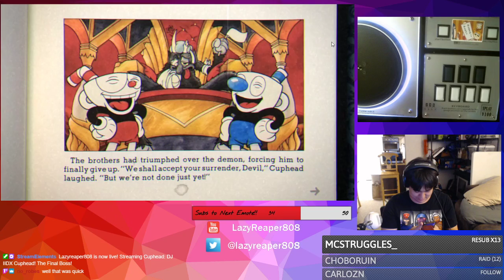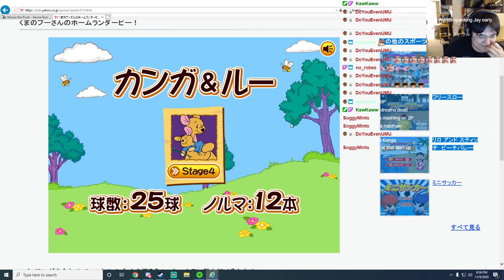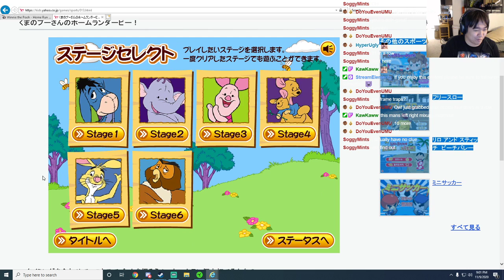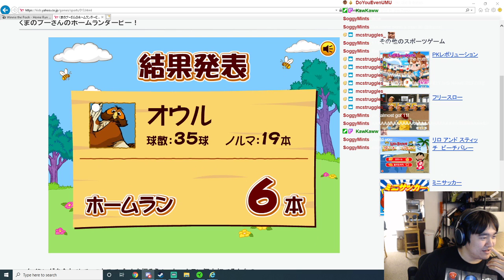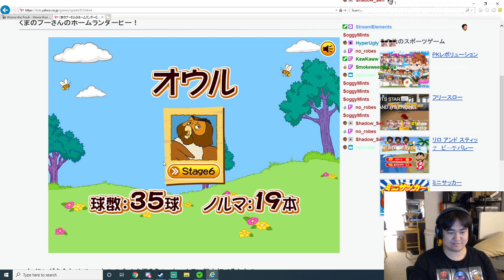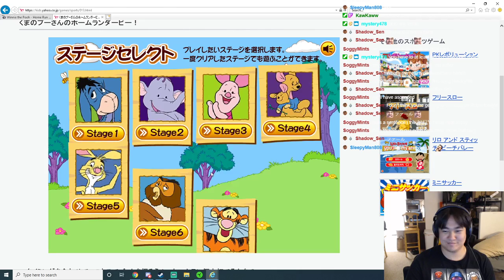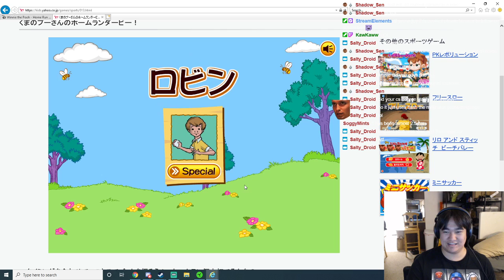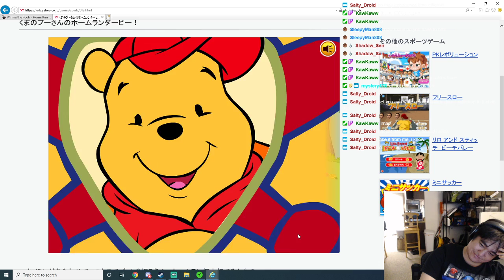DJ IIDX Cuphead and Winnie the Pooh's Home Run Derby! 11-09-20